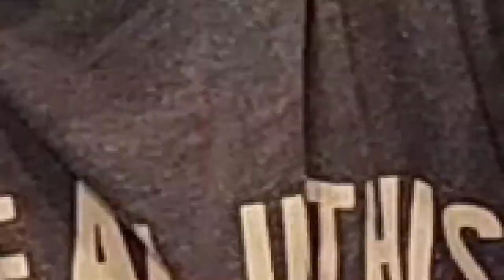Oliver James Vlogs: Episode 2 - Ollie makes Ooblek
Oliver James Vlogs: Episode 2

Making ooblek!